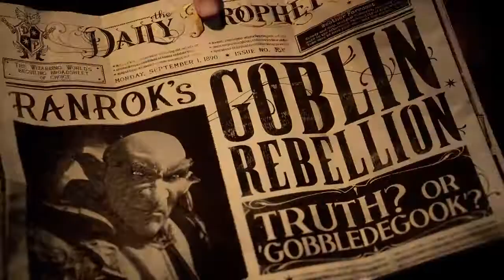Was ist Hogwarts Legacy?